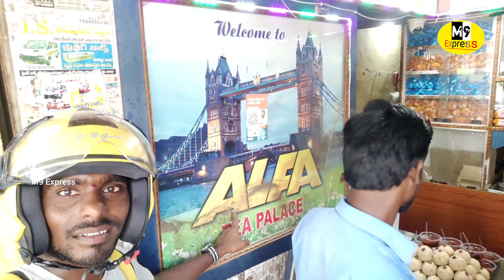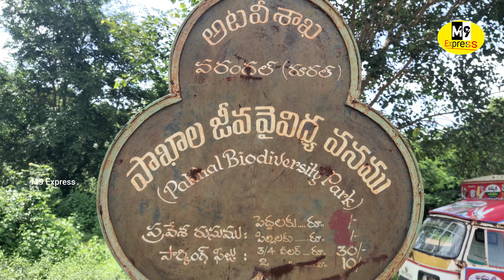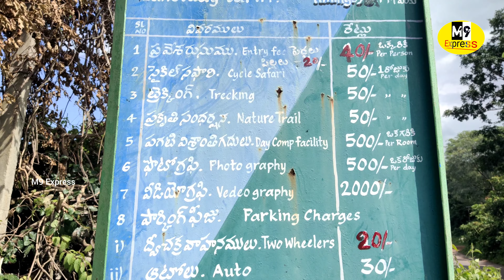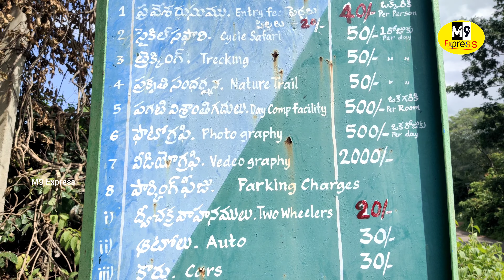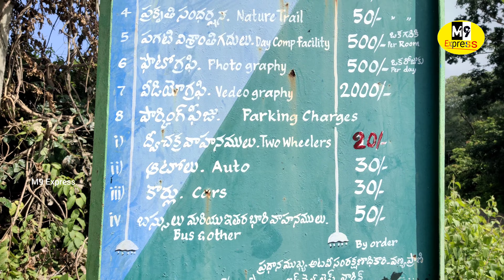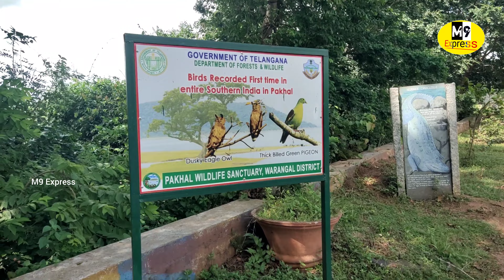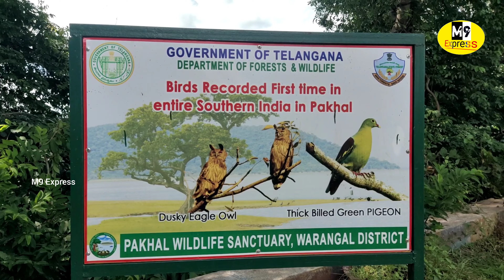పాకాల సరస్సు Pakala lake Tour 🚣🚣‍♂️🚣‍♀️ || M9 Express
Telangana tourist places
Indian lakes
Biggest lake
Pakala lake